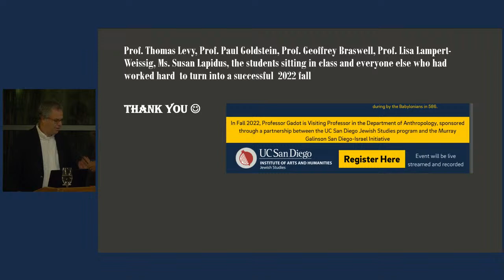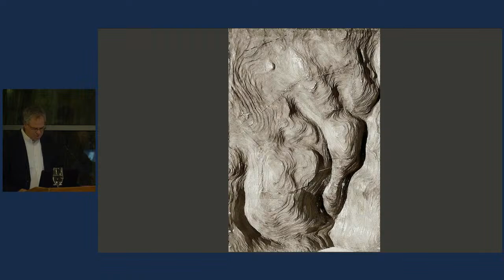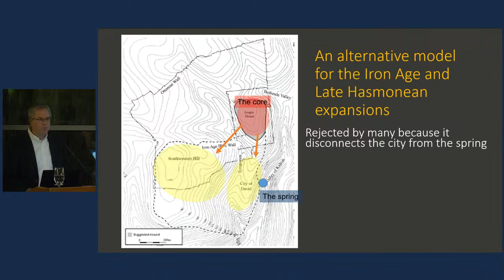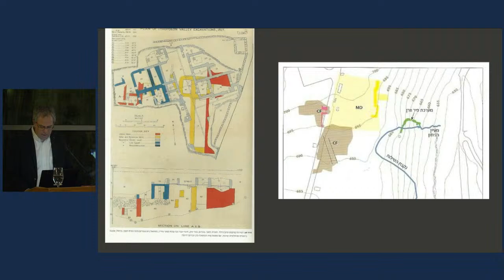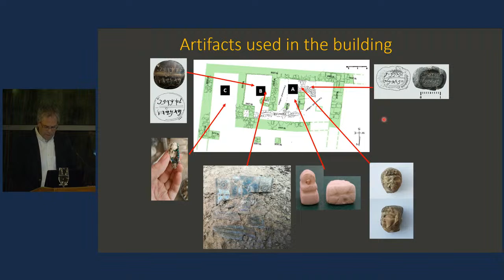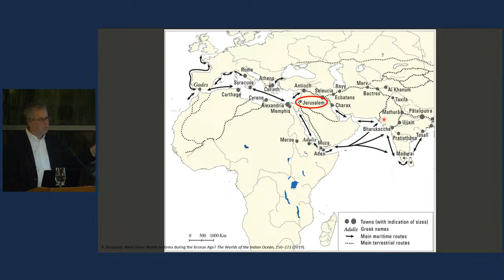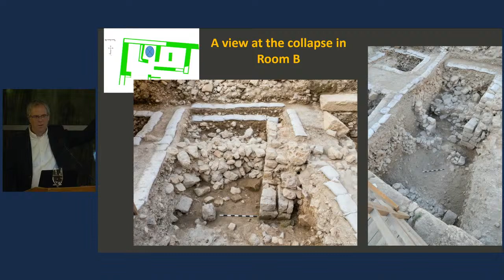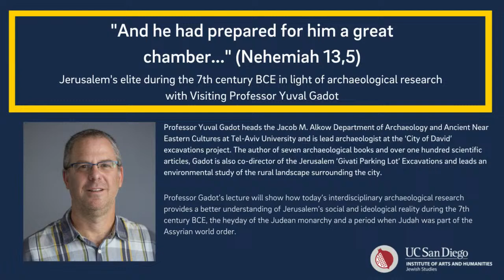Jerusalem’s elite during the 7th century BCE with Visiting Professor Yuval Gadot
Professor Yuval Gadot heads the Jacob M. Alkow Department of Archaeology and Ancient Near Eastern Cultures at Tel-Aviv University and is lead archaeologist at the ‘City of David’ excavations project. The author of seven archaeological books and over one hundred scientific articles, Gadot is also co-director of the Jerusalem ‘Givati Parking Lot’ Excavations and leads an environmental study of the rural landscape surrounding the city.

Professor Gadot's lecture will show how today's interdisciplinary archaeological research provides a better understanding of Jerusalem's social and ideological reality during the 7th century BCE, the heyday of the Judean monarchy and a period when Judah was part of the Assyrian world order.

Hosted by the Jewish Studies Program, in the UC San Diego Institute of Arts and Humanities.